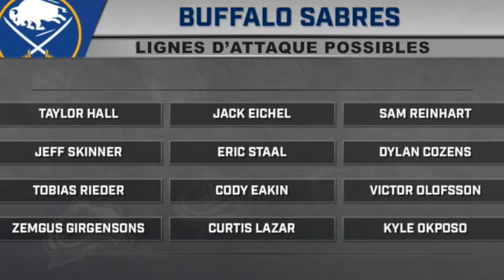Présentation des Sabres de Buffalo 2020-21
Présentation des Sabres de Buffalo